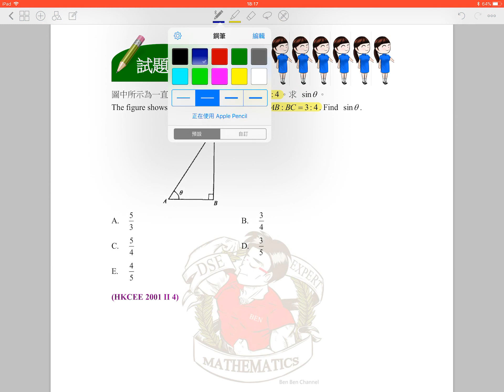BenBenChannel - HKCEE Mathematics 2001 Paper 2 Q.4